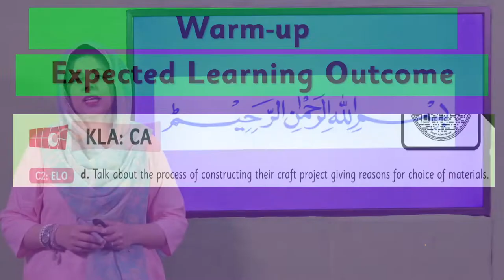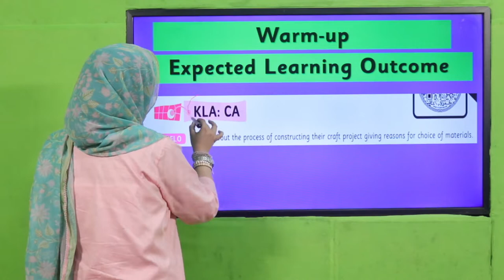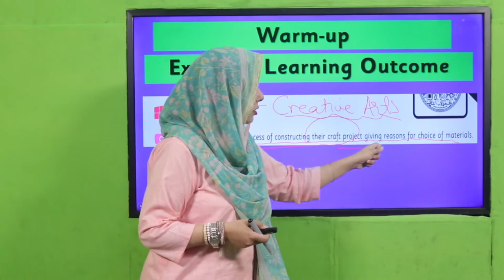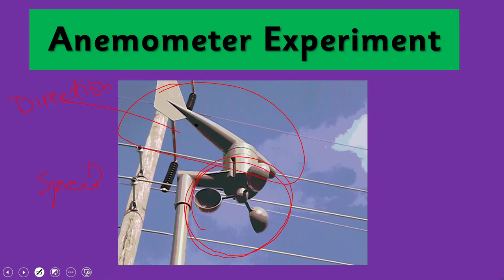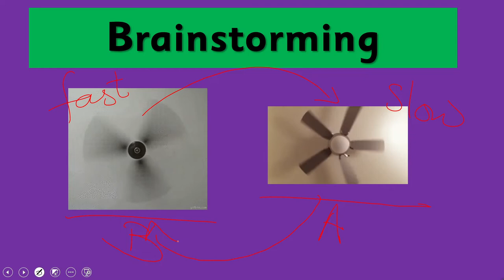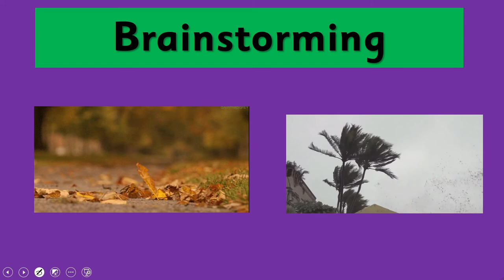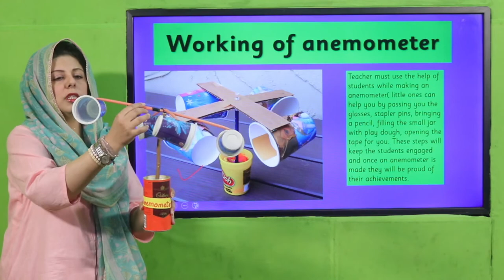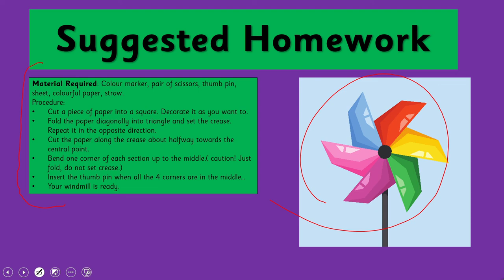GK KG Unit 3 Lecture 1 || SNC 2020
Students will learn about anemometer with the help of experiment where they will talk about the process of constructing their craft project giving reasons for choice of material.
They will learn the purpose of an anemometer by demonstrating the process themselves.

1. PowerPoint Presentation

2. Lesson Plan

3. Worksheet/Activity

4. Video Moving of an anemometer

5. Video Process and details